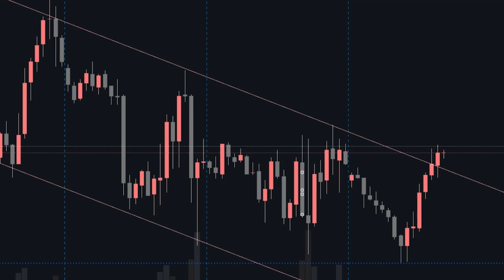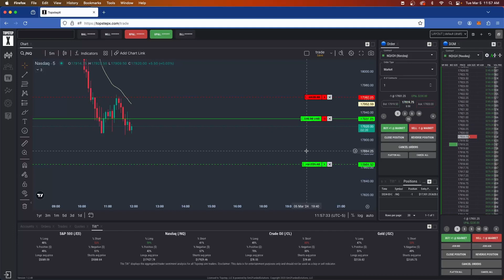Trading Journal: Day Trading E-Mini & Micro Futures (Nasdaq & S&P 500) - TopStepX Prop Account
Welcome to our trading journal for March 5, 2024! In this video, we'll take you through our day trading activity in the futures market, specifically focusing on E-Mini and Micro contracts for Nasdaq & S&P 500 Russell 2000 index.

This journal entry covers trading on TopStepX platform trading on a top step prop account, providing transparency into my trading journey.